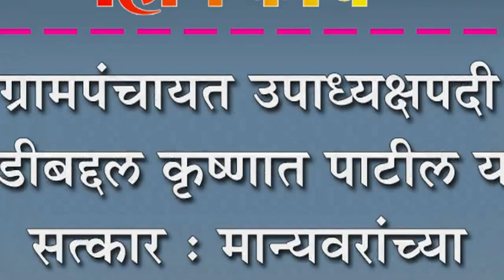ग्रामपंचायत उपाध्यक्षपदी निवडीबद्दल कृष्णात पाटील यांचा सत्कार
ग्रामपंचायत उपाध्यक्षपदी निवडीबद्दल कृष्णात पाटील यांचा सत्कार : मान्यवरांच्या उपस्थितीत दिल्या शुभेच्छा